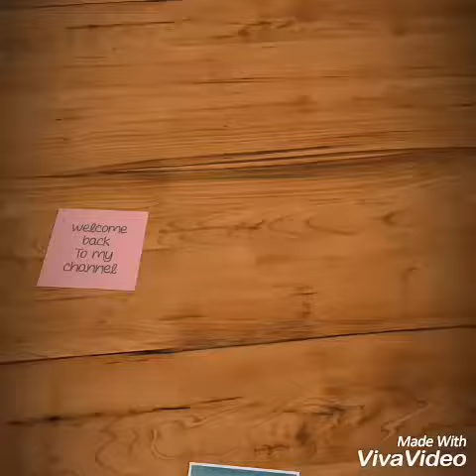Menahan rindu... Cover. Hihihihihi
DONT JUDJE MEEEEEEEEE. Please